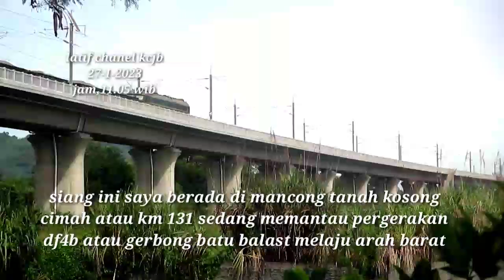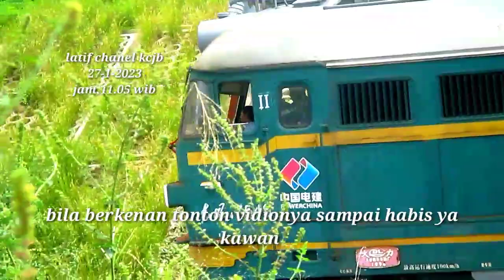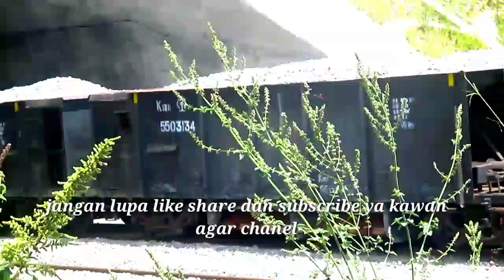Terus Di Kebut..!!Penaburan Batu Balast Kereta Cepat Jakarta Bandung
keretacepat jakarta bandung